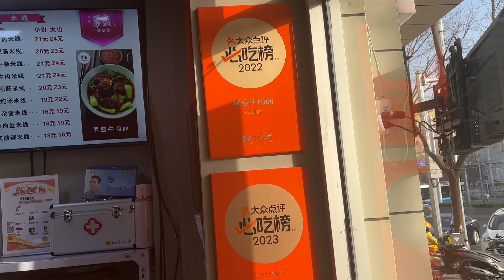Beijing Walking/Beijing Food,Yongsheng Beef Noodles，68 yuan set meal, very filling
Yongsheng Beef Noodles is located in Building 85, Hongmiao Beili, Chaoyang District, Beijing. It specializes in Chongqing-style braised beef noodles. We came near 14:00 and had to wait for 30 minutes. It was very popular.